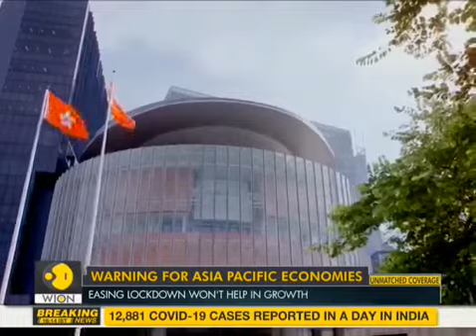Asian Development Bank slashes growth forecast for Asia-Pacific economies || WORLD TIMES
•The Asian Development Outlook (ADO) 2020 released in April, ADB forecasts growth of 0.1 per cent for the region in 2020.

WION TIMES - The World is One News, examines global issues with in-depth analysis. We provide much more than the news of the day. Our aim to empower people to explore their world. we bring you news on the hour, by the hour.